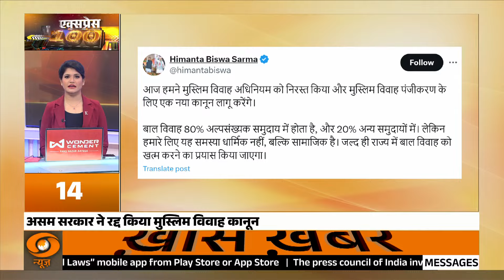Express 100 || फ़टाफ़ट अंदाज़ में 100 बड़ी ख़बरें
🚀उत्तर प्रदेश के गोंडा में गुरुवार शाम हुए चंडीगढ़-डिब्रूगढ़ एक्सप्रेस ट्रेन के एक्सीडेंट (Dibrugarh Express Train Accident) की जांच शुरू कर दी गई है. इस हादसे के बाद ट्रेन के लोको पायलट ने जो बयान दिया है, उससे यह घटना हादसा कम और साजिश ज्यादा लग रही है. कई यात्रियों ने भी लोको पायलट के बयान की पुष्टि की है. रेलवे ने दोनों एंगल से जांच शुरू कर दी है. उधर, ट्रेन के पटरी से उतरने के कारण बंद हुआ ट्रैक करीब 15 घंटे बाद भी दोबारा चालू नहीं हो सका है. ट्रेन के डिब्बों को पटरी से हटाने का काम तेजी से चल रहा है.

📰 इस वीडियो में, हम आपको देशी और विदेशी समाचार, राजनीति, खेल, विज्ञान, और और भी कई क्षेत्रों में हो रही घटनाओं के संक्षेपित और रोचक अंदाज़ में बताएंगे।

🕒 बिना समय गवाए, देखिए दुनिया की तमाम घटनाओं का सार एक्सप्रेस 100 में।